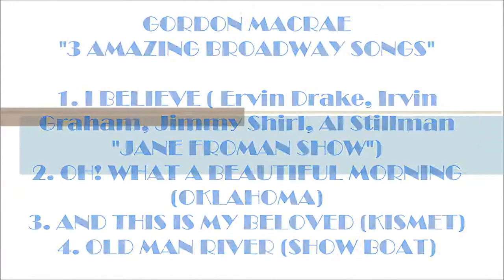Gordon Macrae "3 Amazing Broadway Songs" (Gordon Macrae Pics) Best HD Quality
These are 3 great recordings of Broadway songs by the great Gordon MacRae

These include:
1. I Believe ( Ervin Drake, Irvin Graham, Jimmy Shirl, Al Stillman)
2. And This Is My Beloved (Kismet)
3. Old Man River (Show Boat)

Actor, singer Gordon MacRae is best known for his appearances opposite Shirley Jones in the film versions of two Rodgers and Hammerstein musicals, Oklahoma! (1955) and Carousel (1956). Roles that he performed on stage include Bells Are Ringing, Guys And Dolls and I Do! I Do".

I have included many pictures of  Gordon MacRae in this video. Enjoy!